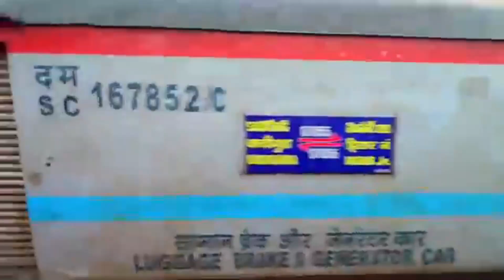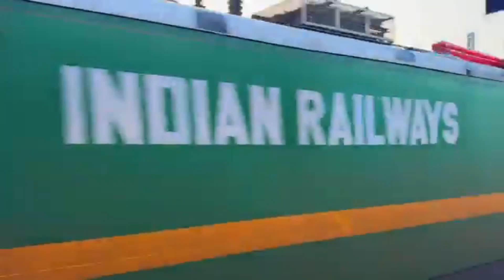Rlwl kitne number tak confirm hota hai | Rlwl ticket confirmation chances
🔳 Maono AU-PM421 Condenser USB Microphone

🔳 Ring Light

Rlwl waiting se yatra kar sakte hain ya nahi
Rlwl kitne number tak confirm hota hai
Rlwl ka matlab kya hota hai
Rlwl kab confirm hota hai
Train ticket rlwl means
Agar rlwl confirm nahi hua to kya kare
rlwl ticket confirm hota hai ki nahin
train ticket wl rlwl ka matlab
rlwl/wl kya hota hai
rlwl/wl means in railway reservation
rlwl/wl means in hindi
rlwl waiting list kab confirm hota hai
Indian railway
Irctc
Waiting ticket
Kitne number tak rlwl confirm ho jata hai
Rlwl confirmation chances in hindi
Rlwl means in train ticket booking
Rlwl 2 confirmation chances
Indian railway